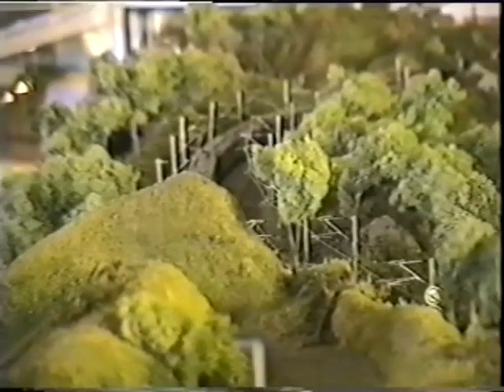MAQUETA ALCA 1995 - Construcción y exposición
Construcción y exposición de la maqueta ALCA en Santiago de Compostela.
1) Proceso de elaboración, montaje y remates finales en la estación de Vedra (A Coruña). 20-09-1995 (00:04)
2) Exposición en ÁREA CENTRAL (Santiago). 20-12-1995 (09:52)
En las imágenes, identificamos a Carlos Gómez (con traje de faena) y por supuesto a nuestro presidente César González Mazaira. Filmaciones de Roberto García Olano.

PD: Desgraciadamente la maqueta ALCA ya no existe, la destrozaron unos vándalos insensibles con la propiedad ajena, todo un signo de nuestros tiempos más salvajes y desculturalizados. Desde aquí le enviamos un abrazo a Carlos Gómez, propietario y cuidador de la maqueta hasta su destrucción.